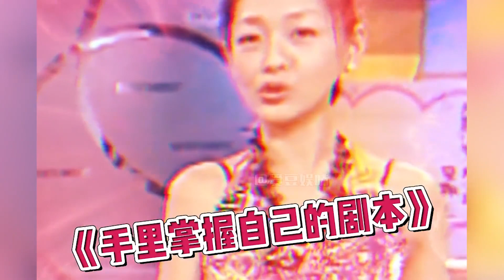谁能来管管他们的嘴！原来王思聪早爆料过了，大S神预言自己离婚